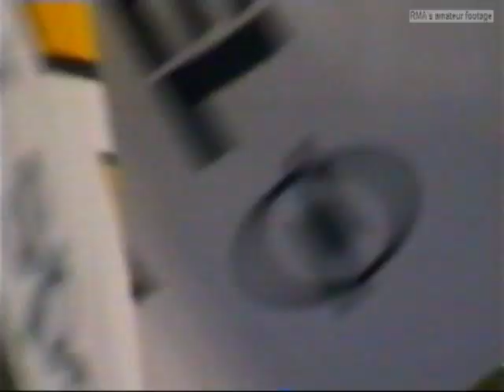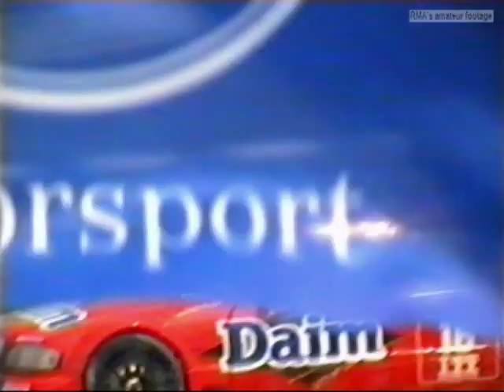DTM 1995 - Hockenheim season's first race - Race 1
Here we have the first event of DTM in 1995.

At the pre-season tests it became clear that Mercedes still had the car to beat. Therefore it was no surprise that the AMG cars stormed into the lead right from the start in the first race shown here. However behind the Mercedes the Opel and Alfa Romeo were battling for the positions.

Hope you enjoy the video - RMA.